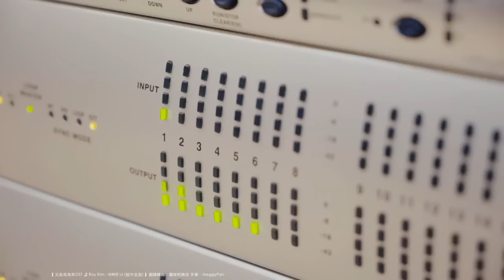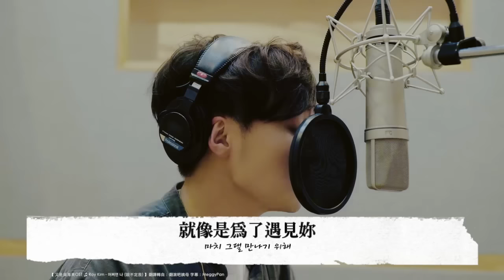[繁中韓文] 又是吳海英OST - 어쩌면 나 說不定我 MV（by RoyKim ）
韓文翻譯轉自：翻滾吧姨母
字幕：MeggyPan
☆歡迎分享交流🙆
☆轉載請註明出處🙇
☆請勿二次上傳YouTube🙅